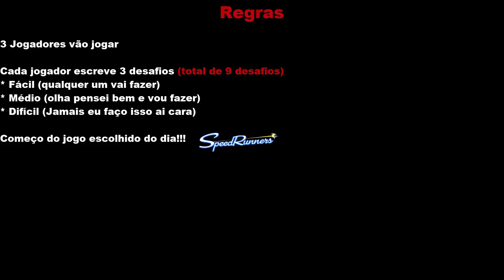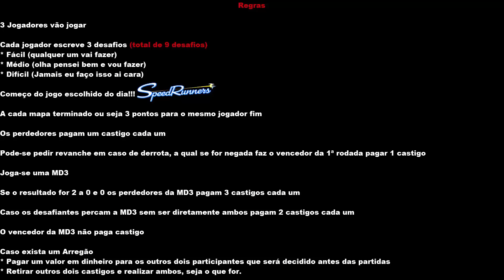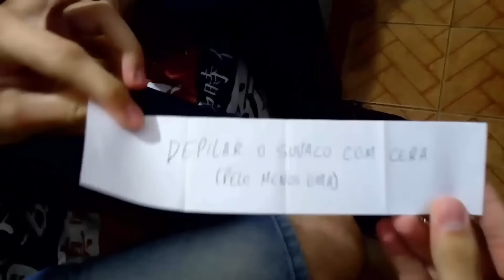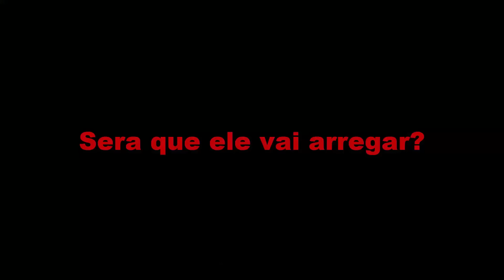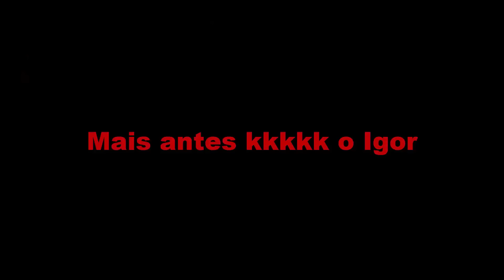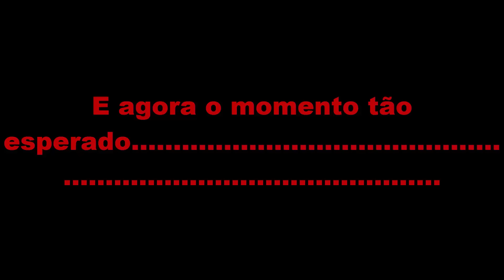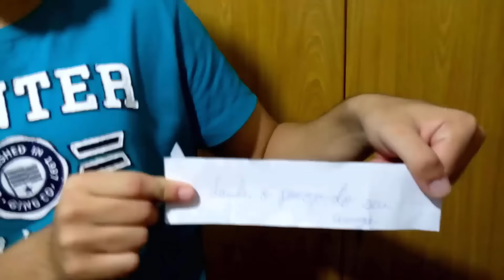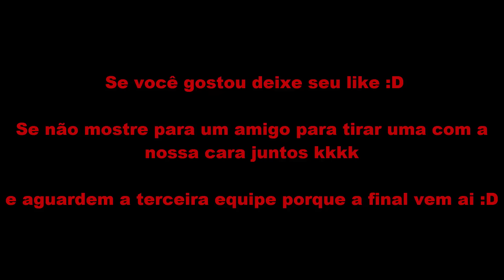Desafiall Brother #02 Primeiros Finalistas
Bom pessoal essa é a nova série do canal de 2016 vamos ver ate onde vai kkkk
Funciona assim:

Recebemos convidados, todos jogam algum jogo, esse jogo pode mudar a cada episódio e os perdedores pagam um castigo hahahahha

O jogo muda mas os castigos continuaram sempre cruéis kkkkk

Abraço e boa sorte pra minha pessoa kkkk vou precisar.

PS: Dois trios já jogaram, agora aguardamos mais um pra montar a final :D

Ele pode prejudicar a todos nós!